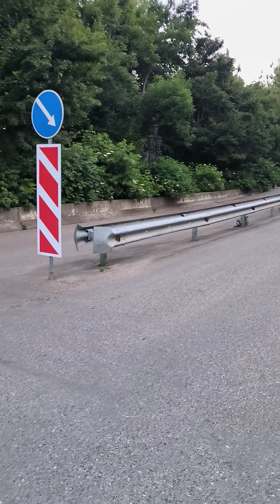"Архыз -уходим в отрыв" путешествие из Железноводска